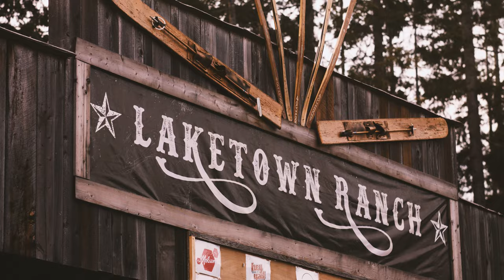Jaimey Hamilton at Sunfest 2023 // Saturday Recap Video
I had such a great time up at Sunfest Country Music Festival in the Cowichan Valley playing on the Lake Night Stage! Here is a lil recap my friend Sean Lyons took of the band and I. Thanks to everyone who came out to watch and for singing along with us. Be sure to check out my song "Stompin' Ground" available everywhere!